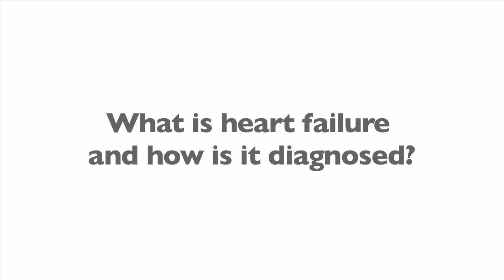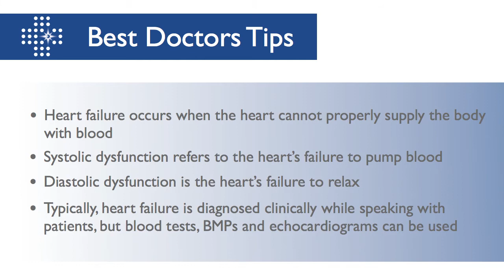Heart Failure And How It's Diagnosed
Jose L. Zamorano, MD: One of the most important functions of the heart is pumping the blood to all your body. So the reason why you think, why you see, why you move, is because all your body, all your organs are receiving the oxygen via the pumping of the heart.  So heart failure implies that the heart is not doing properly that function. So it is not pumping in a proper way, which is called Systolic Dysfunction. Systolic is the contraction of the heart or there is another possibility that is diastolic dysfunction, that is that the heart diastole is the relaxation of the heart, so diastolic dysfunction implies that the heart even if it pumping properly is not relaxing in the proper way, so the blood is not coming. It is not entering inside the heart in the best way. So heart failure implies that the patient or the heart is not able to provide the necessary blood to the other organs of the body.  How to diagnose heart failure? Well in fact, the main thing to do is to speak with patients, so heart failure is a clinical syndrome.  So, clinical syndrome implies that if you talk to your doctor, you explain your symptoms; the doctor will be able to diagnose you from heart failure, simply like that. You need to spend your time with your doctor and just chat with him or her, and explain what are your symptoms, and he or she will be able to tell you that this is related or not to heart failure.  But after saying that we have also blood tests, blood analysis like BMP, all these things from the lab that will help your doctor to make the proper diagnosis, and if we concentrate in the cardiac noninvasive diagnostic tool, echocardiography, this implies checking your heart with ultrasound, no radiation, no risk.  Well checking your heart with echocardiography, echo will provide you the function of the heart, the pumping function of the heart what we call systolic function, and also will be able to provide you how is the relaxation of your heart.  So in fact, echocardiography is a cornerstone of the noninvasive diagnostic tools in cardiology and may lead for the detection of heart failure.